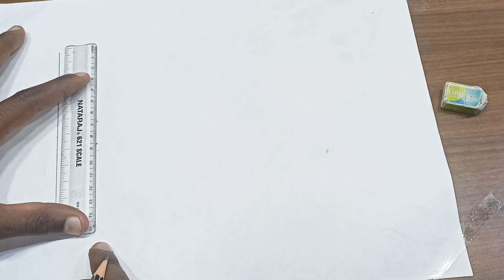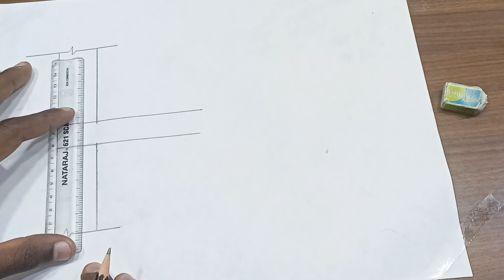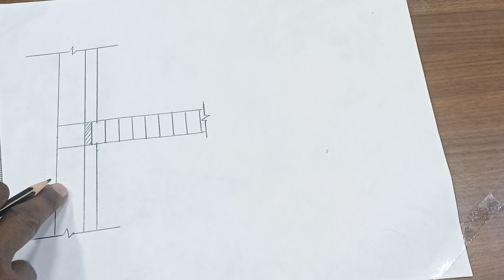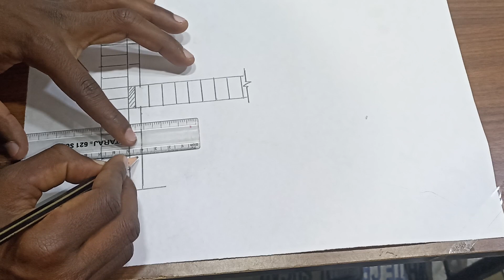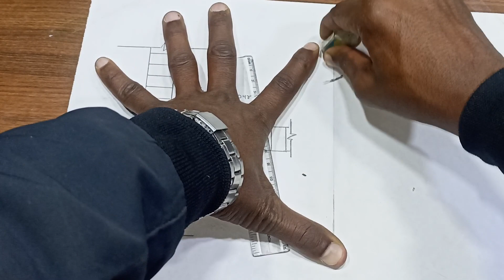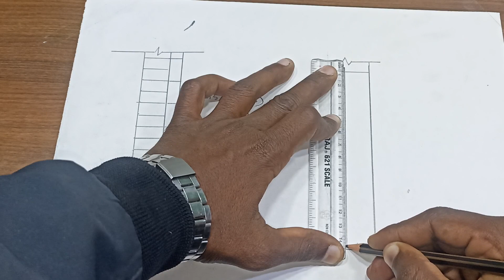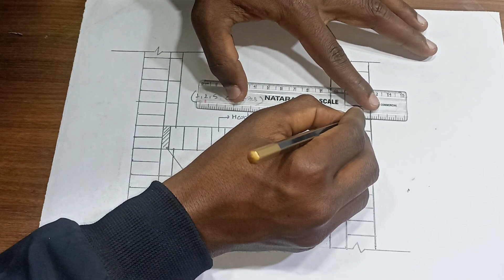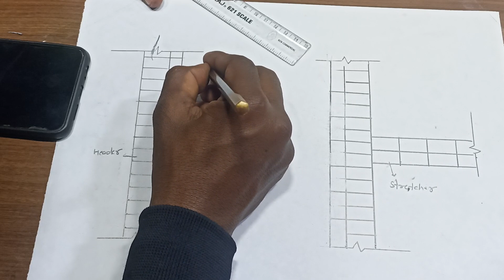L-junction For 30cm Thick Wall||Building Drawing|| Polytechnic Third Semester||Civil Engineering